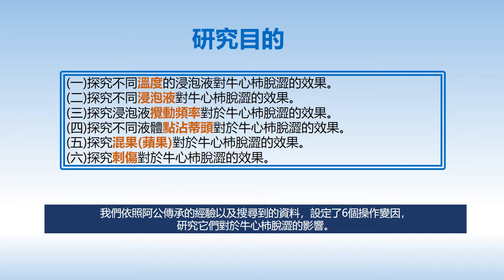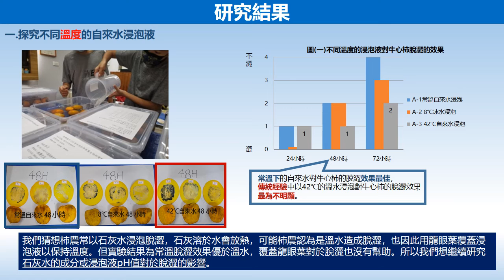中華民國第62屆中小學科學展覽會 國中組 生活與應用科學二科 032903「國中生的清澀柿件」